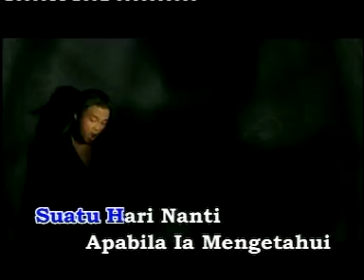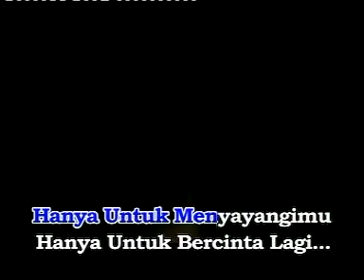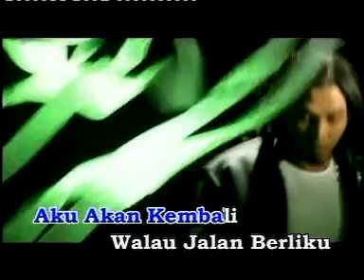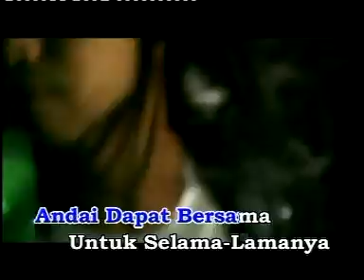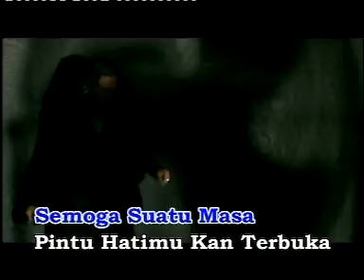AXL's Akulah Kekasihmu 2